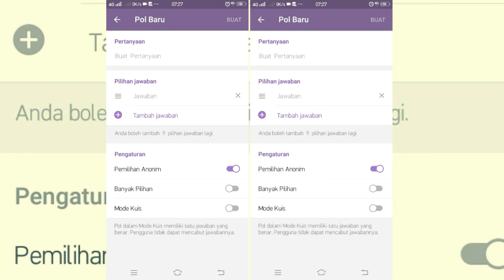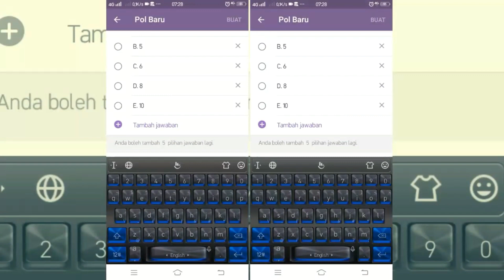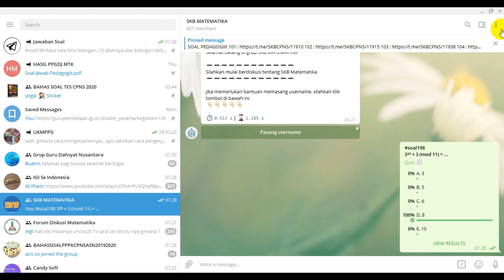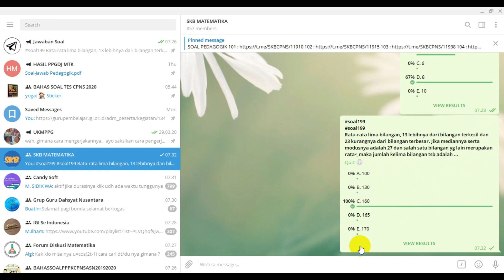MEMBUAT KUIS DENGAN POL DI TELEGRAM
Menggunakan pol di telegram